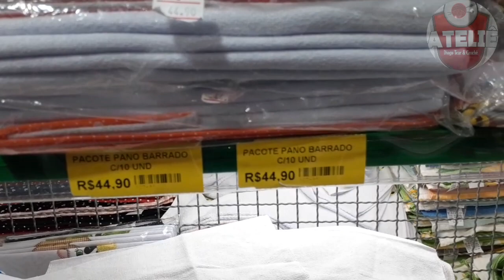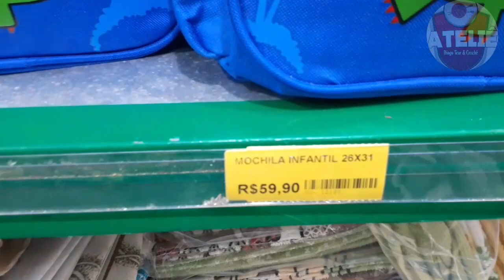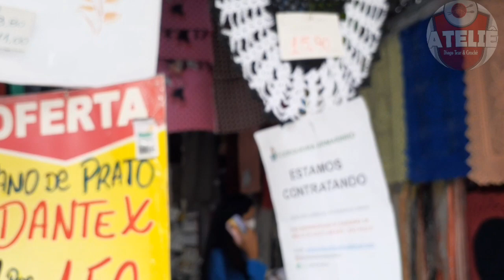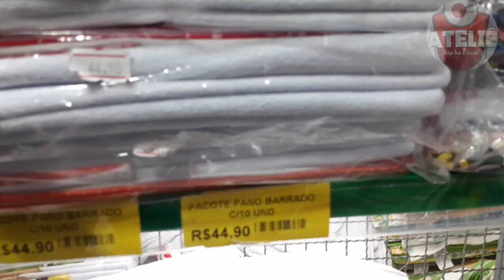Cerqueira Armarinho cama mesa e banho em Santo Amaro SP.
Cerqueira Armarinho cama mesa e banho é preços em Santo Amaro (com novo Horário 07:00 á 18:45 de segunda á sabado)

@Rafaela Camargo
@Criart Crochê Natália
@Pollyarts Croche
@Naty Brasil🇧🇷

Músico: @iksonmusic